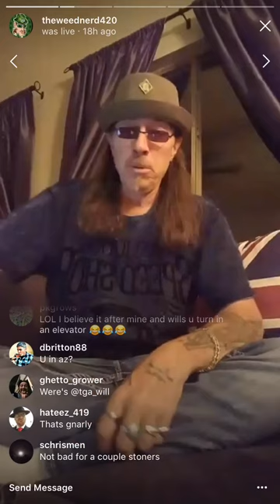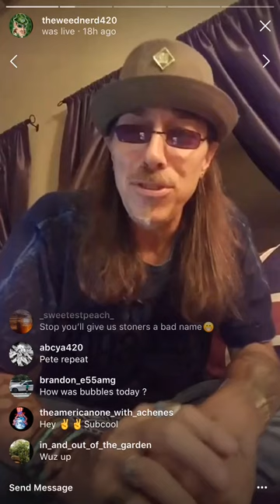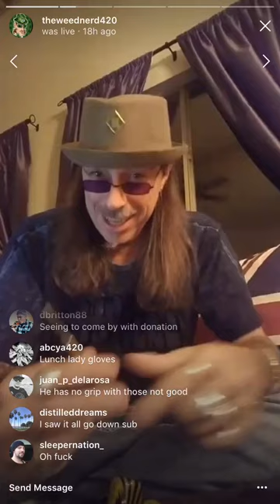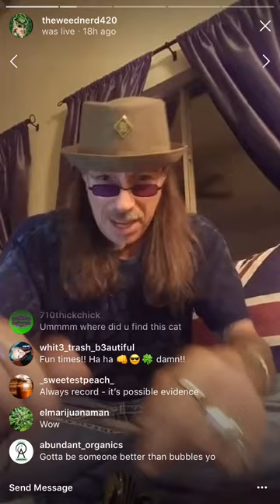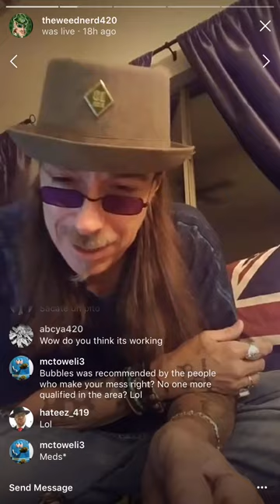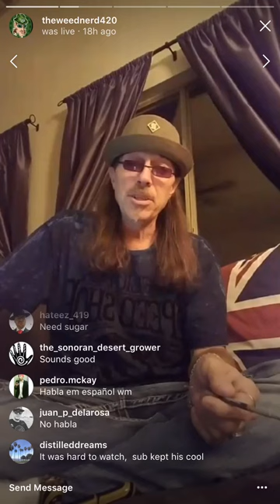Bubbles the infusionist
Another lovely character from sub's crazy adventures after the fire.